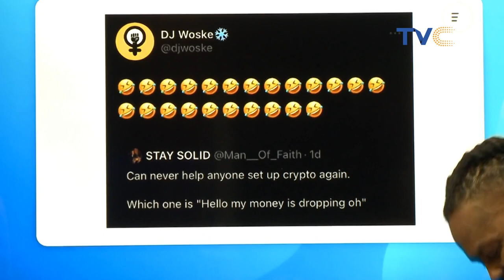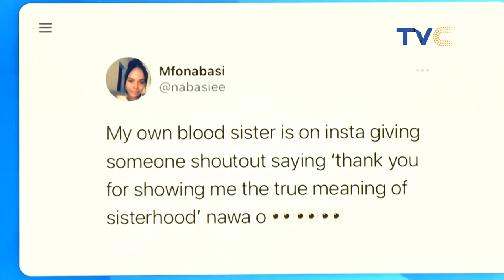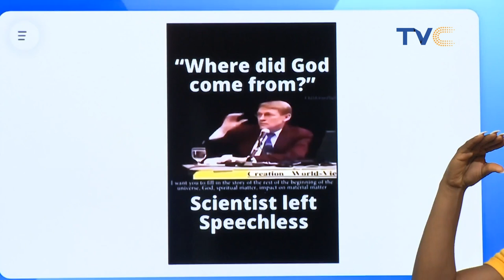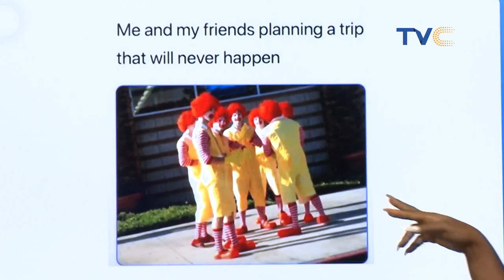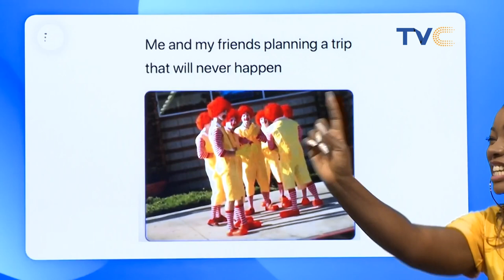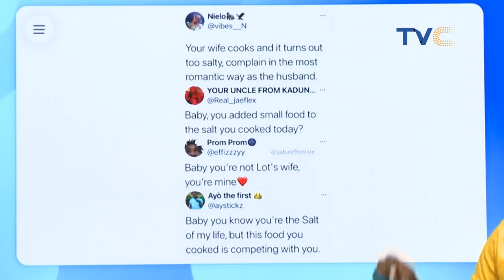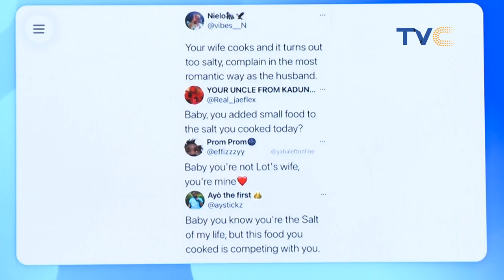Your Wife Cooks & It Turns Out Salty. Complain In The Most Romantic Way As The Husband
Entertainment Splash, March 31, 2021